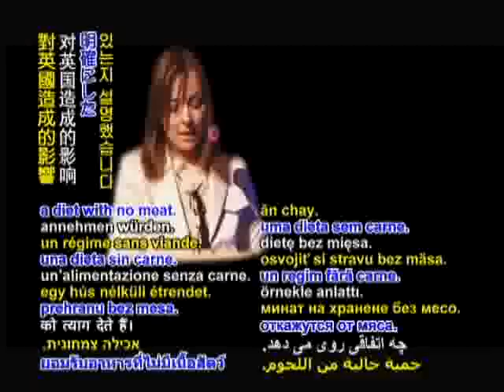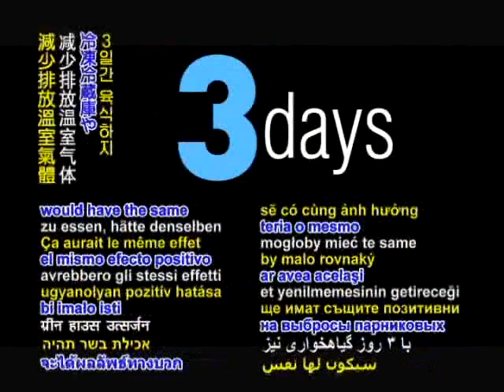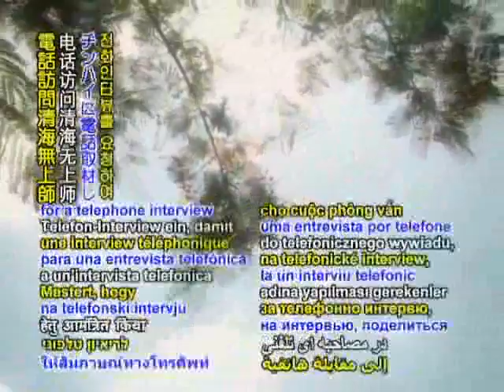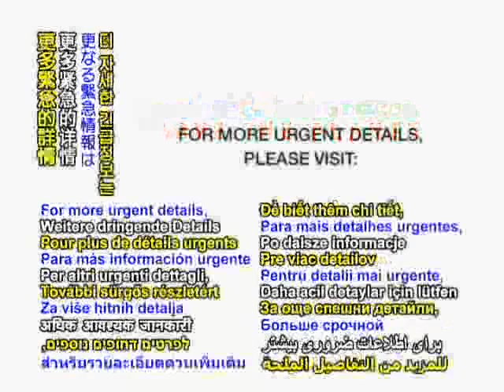《爱尔兰独立报》电话访问清海无上师摘录b